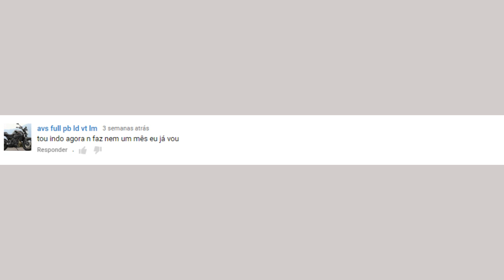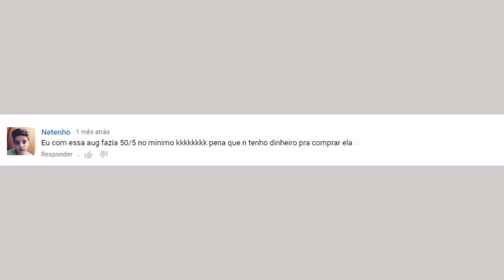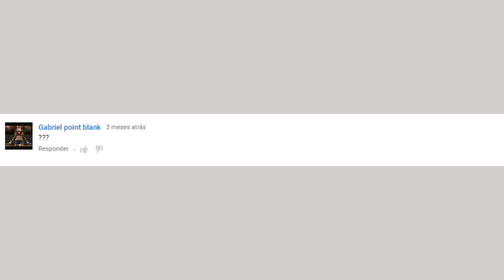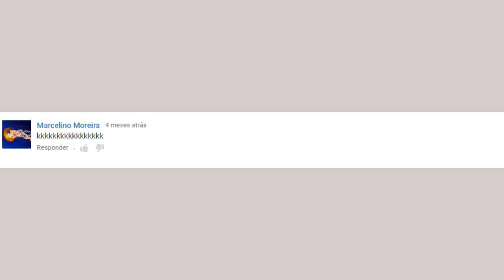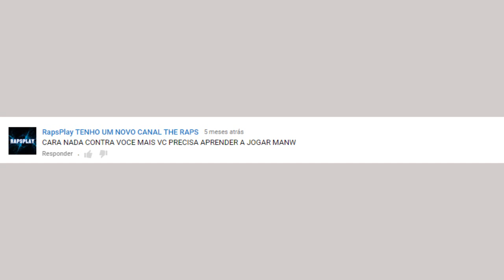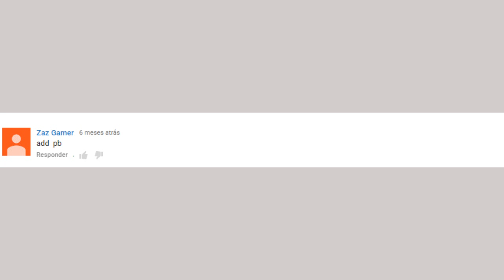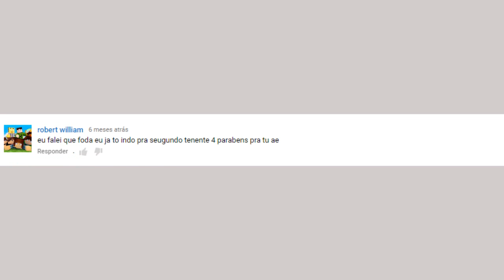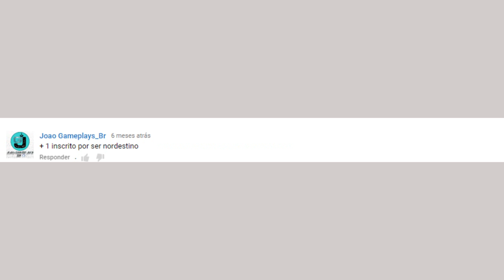Video de respondendo o comentário dos inscritos!!!!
Nick: TrueSniper

faça isso!.